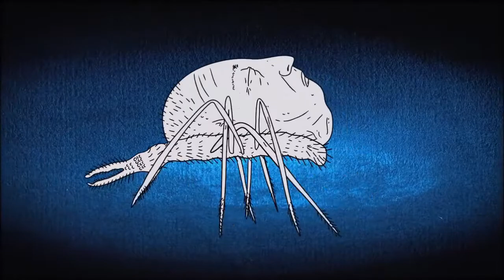David Lynch - I Know (unofficial video)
I Know is a song from David Lynch album 'Crazy Clown Time'.
The video is the official one for Timber Timbre album 'Sincerly, Future Pollution' title song.

Directed, animated and produced by Joël Vaudreuil - the album "Sincerely, Future Pollution" available now on limited edition clear Vinyl, CD and Digitally: